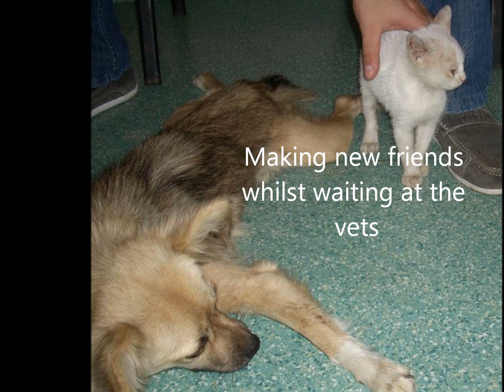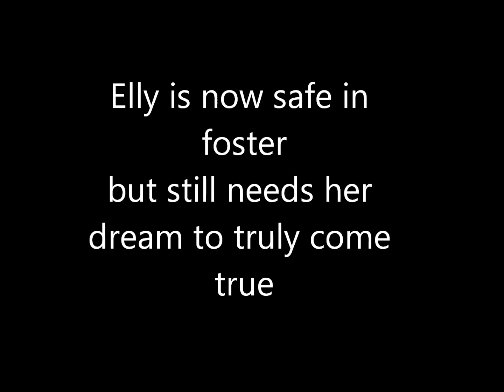Elly, 2 year old female mix terrier,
Spent her life on a chain. Now free and looking for a forever home
Please contact our charity if you could open yoru heart and home to this little one.